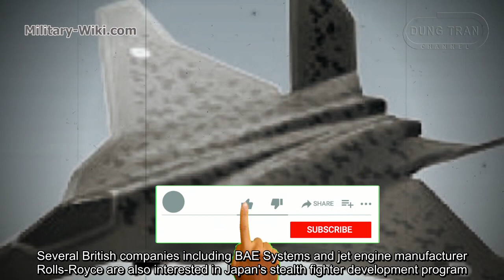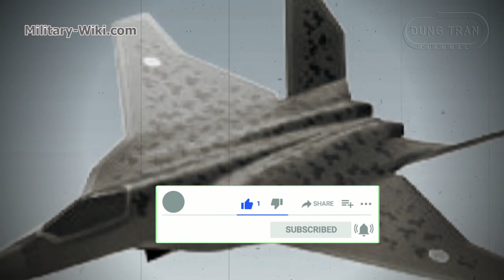F-X Future Fighter Jet - Japan's Most Sophisticated Fighter To Deal With The Competition From China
The F-X stealth fighter will replace the F-2, a version of the F-16 jointly developed by Mitsubishi and Lockheed Martin 20 years ago. The F-X future fighter jet is expected to be designated the F-3 by the time it enters service.

According to the sketch images of Japan's F-X future fighter jet, the new fighter will have two engines. According to National Interest, the F-X will have six internal weapon mounts.